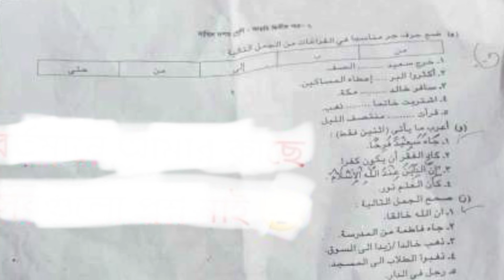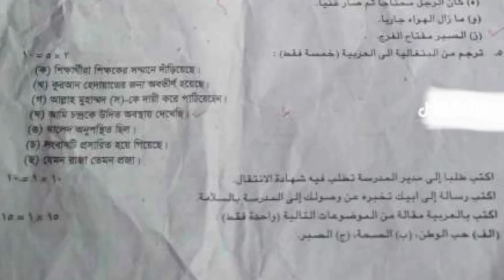প্রাক নির্বাচনী পরীক্ষা ২০২৪ | দশম শ্রেণি আরবি ২য় পত্র | Pre Test Exam 2024 | Class 10 Arabic 2nd